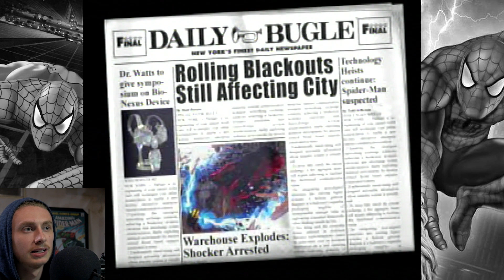Let's Play Spider-Man 2: Enter Electro | Part 2 | Bombs and Planes Yikes!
This is part 2. Don't worry nothing bad happens. Enjoy!